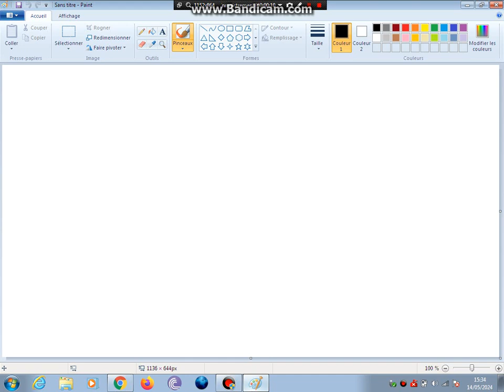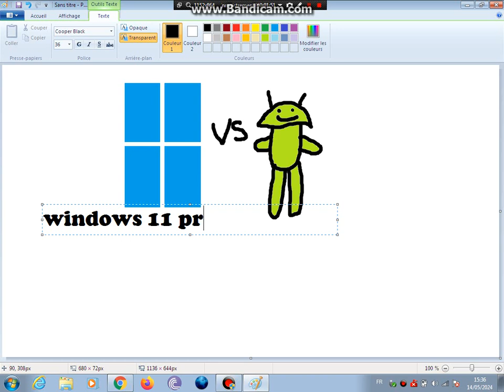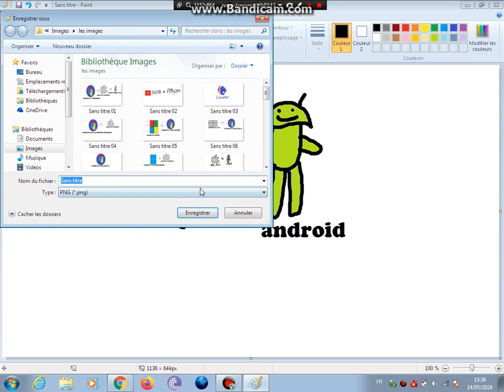dessin windows 11 pro vs android